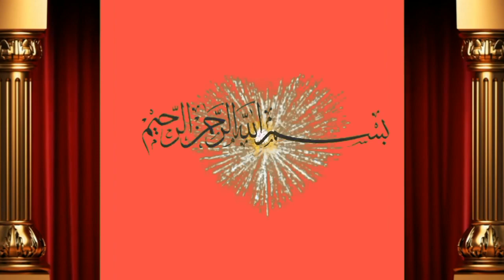ماشاءاللہ عزیز کیٹل فارم اینڈ پلاٸ سنٹر حاصل پور